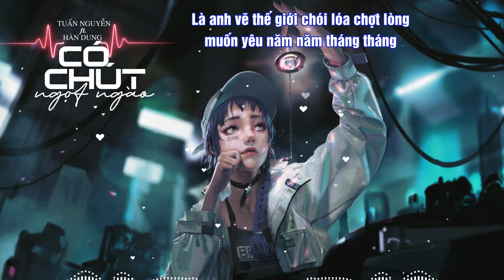Có Chút Ngọt Ngào - Nhạc Hot TikTok – Hàn Dung ft Tô Anh Tuấn ♬ Là anh hóa ánh sáng ấm áp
CÓ CHÚT NGỌT NGÀO
Sáng tác(作詞): Uông Tô Lang ( 汪苏泷)
Hát gốc(原唱): Uông Tô Lang, BY2 ( 汪苏泷, BY2)
Lời Việt: Lee Phú Quý
Ca sĩ: Tô Anh Tuấn ft Hàn Dung

Ca từ:

Đợi hoài không thôi nơi đây để mang quả táo đem tặng em
Đợi lâu lắm mới thấy bóng dáng kia của em
Tựa lon nước cho nắng hè tựa nắng mai giữa đông lạnh
Người luôn thế bước đến đúng lúc bên cạnh em

Từng hẹn nhau tay trong tay cạnh bên lại nói không thành câu
Còn em ánh mắt cứ bối rối khi gặp anh
Nào hay biết nơi đáy lòng tựa vết thương vẫn chưa lành
Để rồi giờ anh đi vào tim em nào hay

[ĐK]
Là anh hóa ánh sáng ấm áp để một đóa hoa khô thêm sắc thắm
Em làm anh con tim xôn xao ngày ngày viết ra câu ca khúc hát
Đôi dòng tình cảm một khúc ca, em nhẹ nhàng nũng nịu nói cười
Mà hai ánh mắt kiên định nguyện không rời xa
Là anh vẽ thế giới chói lóa chợt lòng muốn yêu năm năm tháng tháng
Em từ nơi xa xa bên anh chợt lòng muốn ta bên nhau mãi mãi
Ta dùng lòng thành tử tế yêu , anh là Michelangelo
Cùng nhau vẽ bức tranh tuyệt đẹp trong lòng ta

[Coda]
Ký ức kia quá khứ kia cứ lãng quên hết đi
Những tháng năm bao nói cười ta ngọt ngào bên nhau

Có Chút Ngọt Ngào (Lyrics) – OST Yêu Em Từ Cái Nhìn Đầu Tiên – Hàn Dung ft Tuấn Nguyễn (Nhạc Hoa tâm trạng Lời Việt hay nhất, Nhạc Hoa Lời Việt hay nhất)